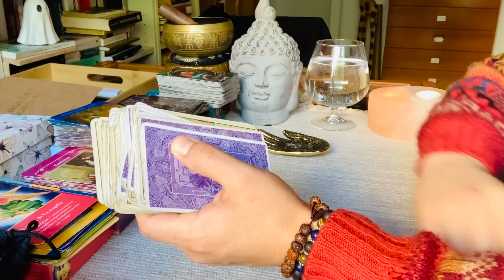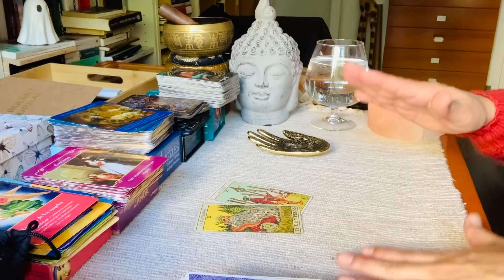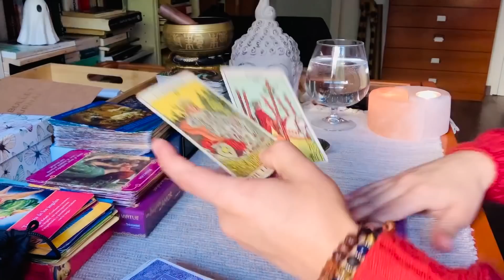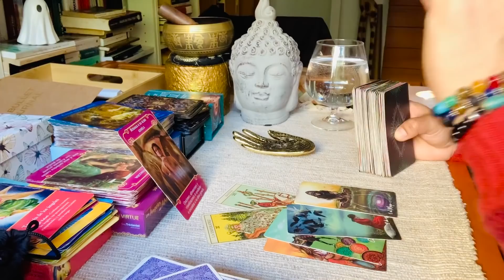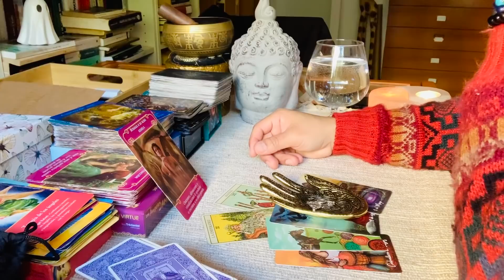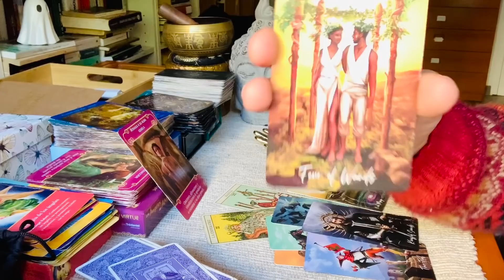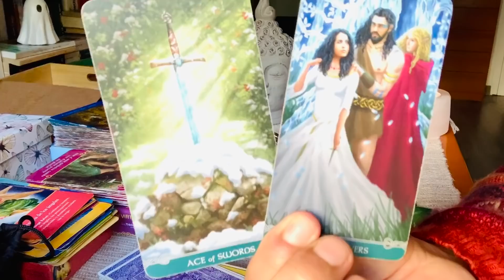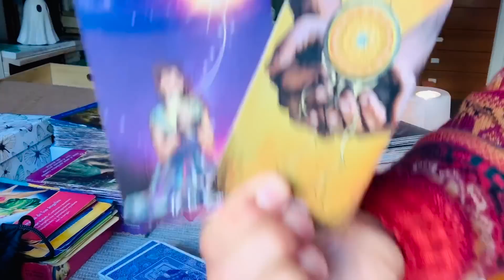LIBRA ♎️ ❤️❤️ AGARRATE FUERTE ESTE-2022 TU VIDA CAMBIA 🔮 TU ALMA GEMELA Y EL DINERO TE SONRIE 😜😘